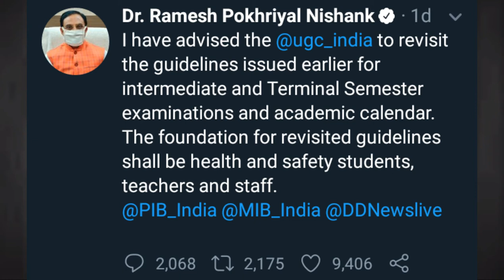Central government about UG PG Semesters// central government decision UG PG Semesters